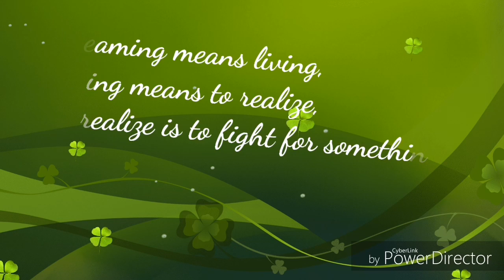Football Moments * Elmir Avdić/EKi*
ELMIR Avdić player profile 2019

The beat shooter 2017/2018 🏆
The best shooter 2018/2019 🏆